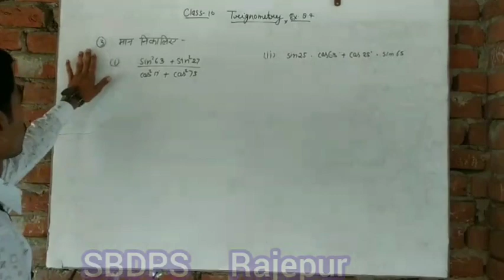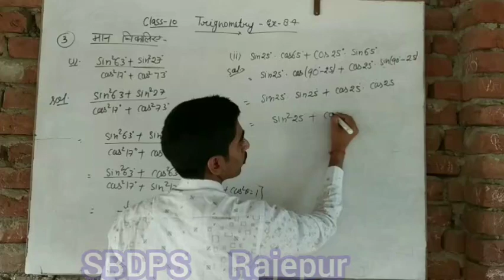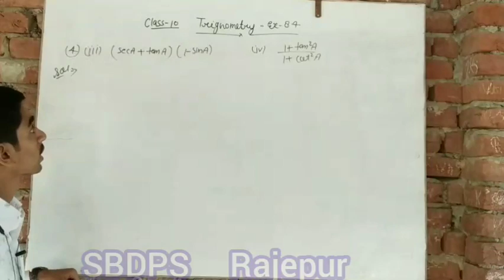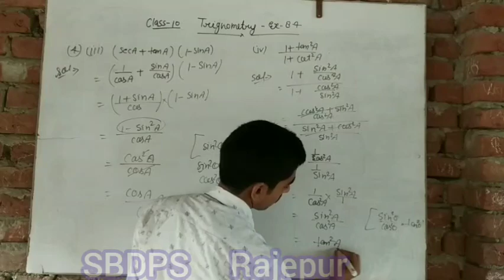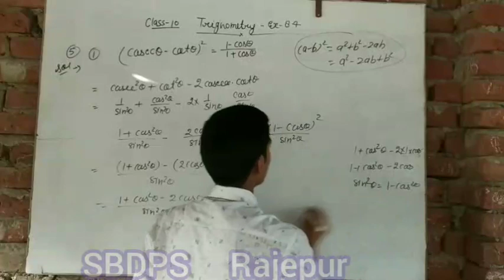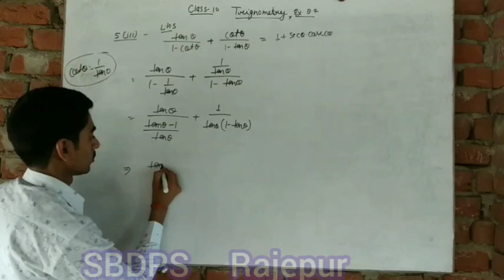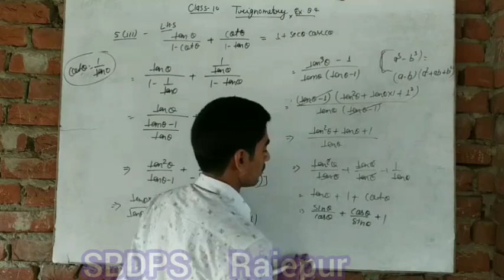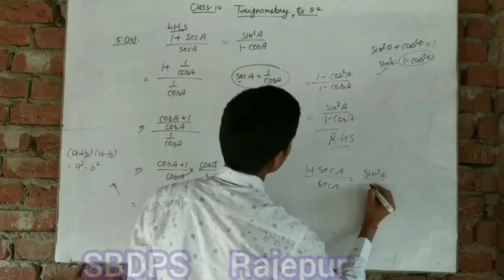Class-10th Trigonometry Ex.-8.4 part-8 Math By-Sachin Sir